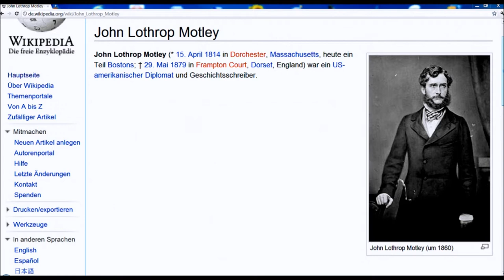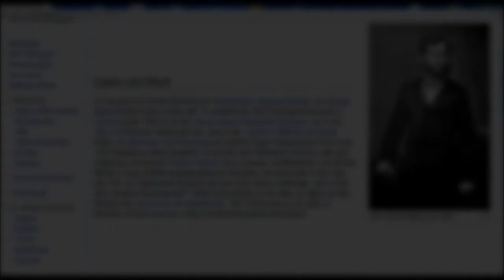🔴 John Lothrop Motley • Historiker • 1832 - 1833 • Prinzenstraße 10 ~ Göttinger Gedenktafel ...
Die Göttinger Gedenktafeln überraschen einen in der gesamten Stadt. Mit ihnen kann man viel über die Stadt, Stadtgeschichte und die Georg August Universität erfahren. Mittels Playlists kann man Stadtführungen durch ganze Straßen machen. Lassen Sie ihre Freunde an diesem Spaß teilhaben! ...